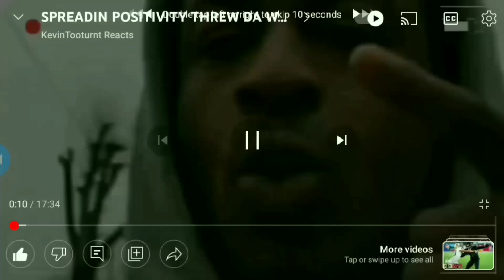T.I. THROWIN PAPER WRK PARTY IK DA FEDS WATCHIN👀 BOOSIE WENT BBALL CELEB WATCHIN TOO..I WOULDNT GO💯